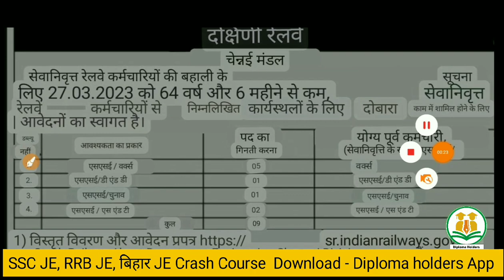RRB JE / SSE Recruitment 2023 | Diploma, B.Tech | RRB JE Vacancy 2023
For - SSC JE, RRB JE 2023 & JSSC JE & Bihar JE & State JE Exams  Download Diploma Holders App⤵️⤵️

Also Follow⤵️⤵️

i‎@diplomaholders